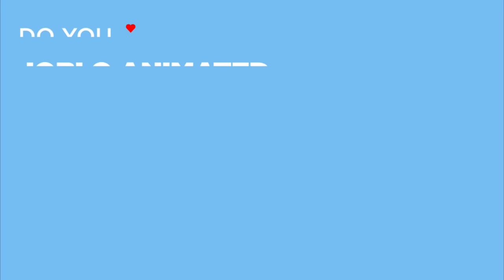TANGLED Clip - I'll Be Right Back (2010)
Watch the official TANGLED Clip - I'll Be Right Back (2010).

TANGLED is the animation movie by Nathan Greno.

PLOT: The magically long-haired Rapunzel has spent her entire life in a tower, but now that a runaway thief has stumbled upon her, she is about to discover the world for the first time, and who she really is.

RELEASE DATE: 24 November 2010 (USA)
GENRE: Animation, Adventure, Comedy
STARS: Mandy Moore, Zachary Levi, Donna Murphy